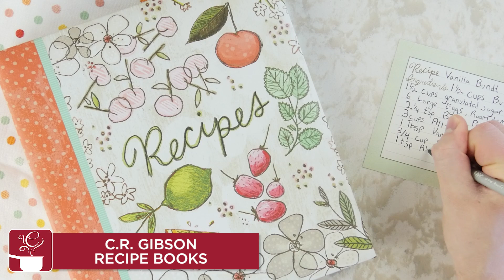Top 13 Gifts for Bakers | 2018 - Baking Gifts for Christmas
Has someone been nice on your list this year? Be sure to get them the best kitchen Christmas stocking stuffers! We've hand selected each item on this list as the coolest kitchen stocking stuffer for 2018.

If this video helped you, consider supporting us by purchasing your Kitchen Stocking Stuffers from us.

***SALES TAX UPDATE*** As of January 2019, the United States Supreme Court now requires the collection of sales tax in all states